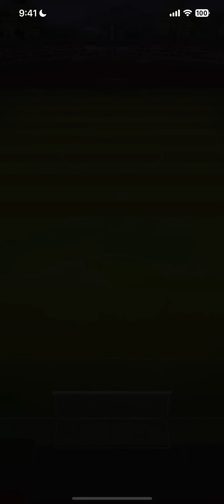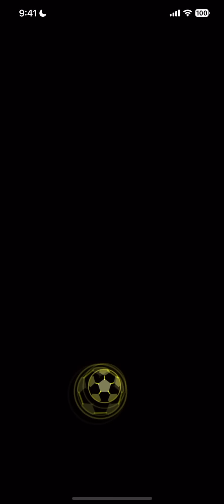【最大査定編成】咲良園学院高校CBサクセス べたまったり実況